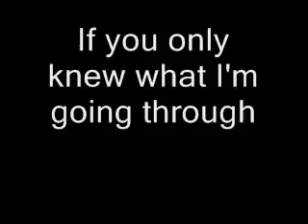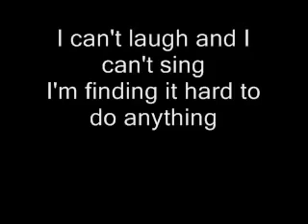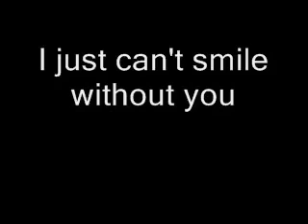Barry Manilow I can't smile without You with Lyrics YouTube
ENGLISH LOVE SONG